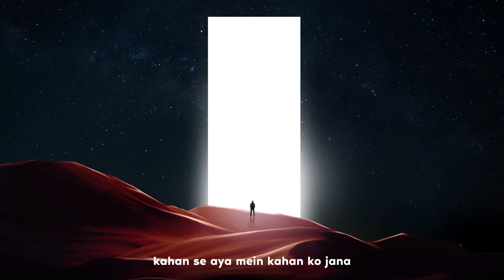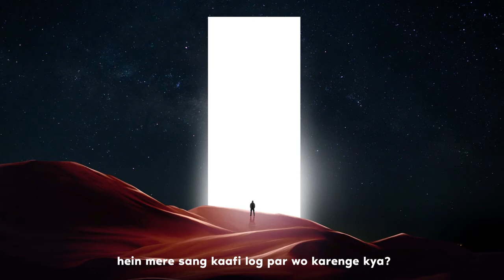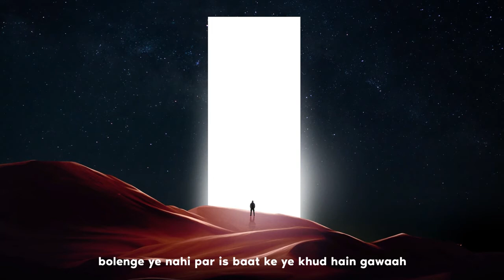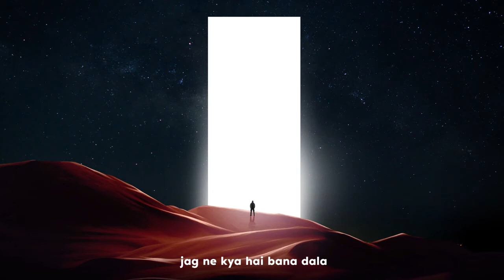Sajda Ink Heart feat @Hashim Nawaz Mauryans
This song is a traditional blend between The Qawwali & Hip Hop Culture. It's a Collaboration among the finest artists both from India & Pakistan.

Song - Sajda
Artists - Ink Heart, Hashim Nawaz
Lyrics - Hashim Nawaz
Artwork/Visuals - Saurabh K Maurya
Mix Engineer - Jaydeep Hora

Lyrics

(Verse 1)

kahan se aya main kahan ko jana
Aisi baaton par zikar karun ya likhun gana
main hounga tere se, par tu mere se ho juda na
mera yahan pe RABBA koi bhi tere siwa na

tera karam hua dobara hui AAMAD
Tujhe banata manzil jo uss ko tu milta raah par
chun le mujhe bhi tu sajde karne waalon mein
agar kisi din bhi tha main sajde karne waalon mein

Yeh baatein
mehz baatein reh jaani hain
bhare  huye bartan yahan reh jaane khaali hain
parda karte nahi kese daalein ZABAANI ye
sapna mera yahi jeetun khud se ye baazi main

baazigar

mat khol apni maazi ki kitaabon ko
jo tha wo raha nahi jo hai kisi ko nahi pata
hai sab ko pata k is jahaan mein kuch na rakha
par jaan k anjaan hein shayad sirf yahi na pata

rooh mitti se ya mitti rooh se hai tang
mere gunahon ne inke darmyaan daali jang
hai mere sang kaafi log par wo karenge kya
jo girun ga agar mere liye honge khade kya

(Pre Hook)

naam bana liya par ban na saka namaazi main
log pehchaan leta, khud ka pata ni hai
opra mizaaj mera chokra mein aam
aag toun bachana RABBA jhopra makaan mera

main toh naam ka bas jaanleva
jagg ne kya hai bana dala
mujhe sunte woh maante na
kahani sunaate meri woh jo mujhe jaante na

(Hook)

inhe kehne do
Mujhe sehne do
yahi ilaaj mera zakhmon ko rehne do
mere baad meri baaton ko yeh karenge yaad
mere aaj pe jo chahe inhe kehne do

inhe kehne do
mujhe sehne do
yeh nahi jaante mujhe yahi karenge paaar
jo kare paak unhi zakhmon ko rehne do

 (Verse 2)

ye samajhte banna chahta star main
par main banna chahta apne baap jaisa
amal se mere saare jaane mujhe
baaki sara aarzi hai shohrat gaadi naam paisa

haal kesa puchte main theek hun par haal mein na
log dekhe bohat tabhi aata saamne na
bina maqsad nahi kaam mera
mere se mila jo kuch baant lena

samundar paar se hain aate pehgaam
jahan pe socha bhi na tha wahan pe banaya naam
yahan pe kaafiyon ko lage meri kala haraam
par mujhe ghair muslim bhi ab karte salaam

inko na pata
maine jo likha to woh inki khata
inhone suna to woh meri fatah
meri waja se kitno ne rap sunna shuru kia
bolenge ye nahi par is baat k ye khud hain gawaah

mere paas kuch bhi karne ko na saabit
kitna qaabil hoon main pata jisko pata hota shaamil
inki mehfilon mein zada na main
aur jab hota hun to chup rehta tabhi inko bhaata na main

yeh bacche saare mere jaisa banna chahte
jo main karta hun wo yeh saare bhi karna chahte
par jo main karta uspe upar wala parda daale
shayad kalakaar lagte hain KHUDA ko pyaare

samaaan jama karlia jo leke jana nhi
izzat deta RABB hai banda kamata nhi
mita ta aib apne khud ko mita ta ni
Hashim abhi na-samajh hai baatein par banata kayi

(Pre Hook)

(Hook)

inhe kehne do
Mujhe sehne do

inhe kehne do
mujhe sehne do